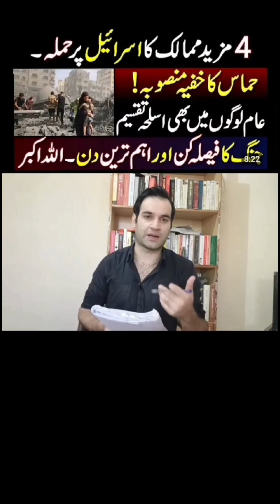" reality "of viral news about qatar will cut the gas supply to the world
Hello guys, here is my video on " reality "of viral news about qatar will cut the gassupply to the world
qatar news and updates in urdu hindi || qatar today | qatar updates || qatar important information
1. Top 5 latestnewsinhindi and Updates from Qatar Today,
2. Latest News and Updates from Qatar in Urdu and Hindi,
3. Latest News and Updates from Qatar in English,
4. Latest News and Updates from Qatar Today in Arabic,
5. Qatar News Today: Top 5 Updates
Qatar's latest news and updates What You Need To Know.

Watch&Share!